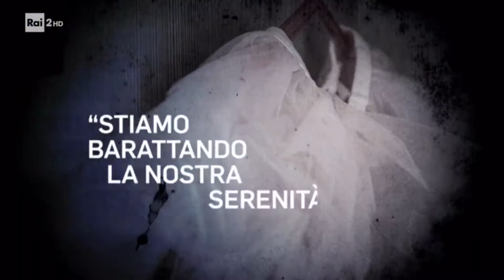NEMO | Come affrontare la disforia di genere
Fondazione Fabbrica della Pace Movimento Bambino Onlus